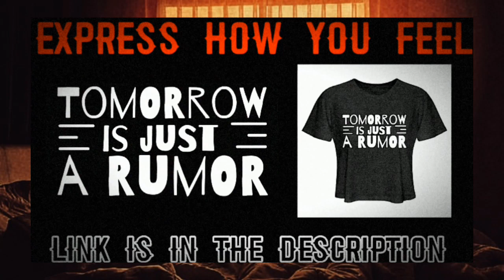Playlist to Cry to in your Room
our online clothing design shop 🥰:
it's all sad/deep meaning designs